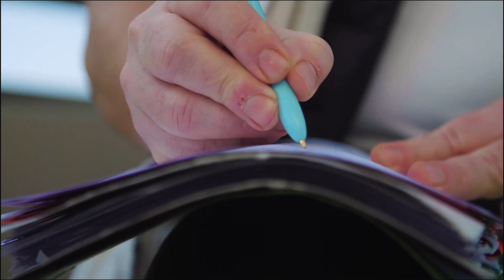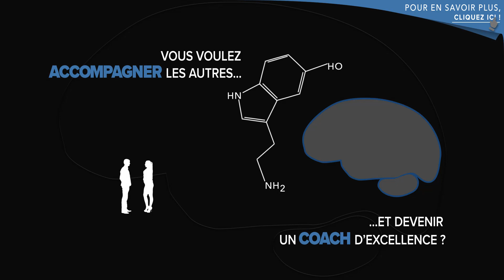Les fréquences du succès - Les clés vibratoires de votre esprit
Tout le monde a entendu parler de la loi d’attraction qui fait que vous attirez dans votre vie ce que vous vibrez, mais peu de personnes connaissent et surtout pratiquent les clés de la véritable loi d’attraction. Car vous le vouliez ou non la loi d’attraction est activé 24/24h dans votre vie :
Sentimentale
Relationnelle
Professionnelle
Financière
Physique

Si vous n’avez pas les résultats que vous souhaitez dans votre vie c’est que vous n’avez pas les bonnes fréquences. Dans cette formation vous apprendrez a supprimer les interférences mentales et émotionnelle qui vous empêchent de vibrer dans tous les domaines de votre vie.

Ce pack spécial loi d’attraction (pour obtenir ce que vous souhaitez) comporte 14 audios :

1) 7 audios d’explication très précise de toutes les clés nécessaire pour obtenir ce que vous souhaitez

2) 7 audios spécifiques d’hypnose guidés par le docteur Olivier Madelrieux pour déprogrammer les interférences et programmer votre subconscient pour la loi d’attraction.